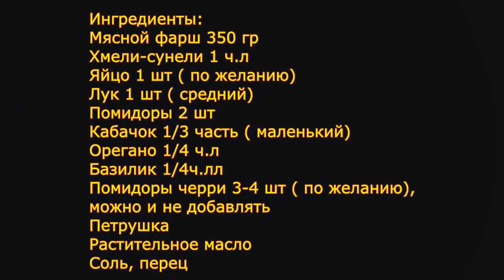Отличное Блюдо для Праздничного Стола! Вкусно Быстро и Красиво!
Предлагаю Вам приготовить очень простое и быстрое блюдо, которое получается не только вкусным сочным и аппетитным, но и великолепно будет смотреться на вашем Праздничном Столе!

I recommend you to prepare a very simple and fast dish, which turns out not only delicious juicy and appetizing, but will look great on your holiday table!

 Ингредиенты:
Мясной фарш 350 гр (у меня свиной)
Хмели-сунели 1 ч.л
Лук 1 шт средний
Помидоры 2 шт
Кабачок 1/3 часть ( маленький)
Орегано
Базилик
Помидоры черри 3-4 шт по желанию
Раст. масло
Петрушка
Соль, перец

Ingredients:
Ground beef 350 grams (I have a pig)
Hops-suneli 1 tsp
Onion 1 piece medium
Tomatoes 2 pieces
Zucchini 1/3 ( small)
Oregano
Basil
Tomatoes 3-4 pieces at will
Rast. oil
Punch
Salt, pepper